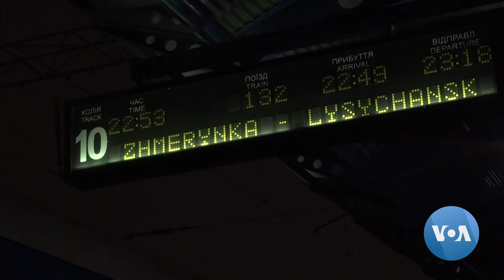Kyiv Residents Anxious Over Possible Russian Invasion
With tens of thousands of Russian troops deployed near the Ukranian border, residents in Kyiv are anxiously watching what Russian leader Vladimir Putin will do next as he continues his campaign to pressure Ukraine and NATO.  Oksana Lihostova in Kyiv spoke with residents about their hopes and fears in this story narrated by Anna Rice.

Twice a week – rain or shine – Oleksandr Antonets comes here, to the Kyiv Hippodrome where he helps to break in horses. The retired university professor says working with horses helps him take his mind off the worrying news from the Russia-Ukraine border.

Oleksandr Antonets, Retired University Professor:

“No one can say for sure what Putin is going to do, no one knows really. So, we need to be prepared for the worst, for Russia’s attack.”

Antonets is not afraid of tough times. In 2014, he took part in Euromaidan, a wave of demonstrations to demand closer Ukrainian ties with the EU. Today he says he is not going to hide or run away. If an invasion does take place, he is prepared to fight.

“I know how to handle an F-1 grenade, I learned how to do it. There’s a police station right under my balcony – so, if invaders come they will occupy it for sure.”

These young women, who fled the Donbass region and Crimea, have already lived through an occupation. They don’t treat Putin’s threats like a joke.

Elizaveta Stadnik, Displaced Person:

“I remember the time the Donetsk People's Republic signs were just starting to pop up in Donetsk. I didn’t believe this was actually happening, many people I knew didn’t believe anything would come out of it either. Two days ago, I packed my go-bag.”

This café is a gathering place for a lot of refugees from the Russia-occupied Ukrainian territories. Today, as always, they talk about the threat of war.

Natalia Lyutikova, Displaced Person:

“We will evacuate the children and come back. I plan to go help at a hospital. I have signed up for first aid and medicine classes. Back in 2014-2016 after I left Crimea, I worked at a hospital helping take care of the wounded. I have the experience; I just need to refresh my knowledge.”

Journalist Olena Maksimenko often travels to eastern Ukraine to gather information for articles and blogs.

Olena Maksimenko, Ukrainian Journalist:

“I’m not afraid. I was taken prisoner in Crimea in 2014, then I used to go there as a volunteer on several occasions. I’m not afraid anymore. // I think I’ll go work as a volunteer paramedic. Maybe I’ll be able to cover the events as a journalist. I’m ready for however the events unfold.”

Recent surveys show more Ukrainians are feeling increasingly negative toward Russia. And as many prepare for the worst, a poll conducted by a Ukrainian think tank ((Razumkov Center)) shows that 71% of Ukrainians believe Ukraine is already at war with Russia.